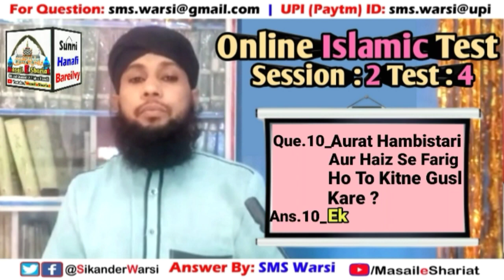Session 2 Test 4 | Question Answer Video | Masail e Shariat Online Isalmic Test Result | OIT Test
(NEWS & Update) 📰 📅⏰
Aane Wali Videos & Live Timing Dekhen

masail e shariat online test session 2 answer video 4
sikander warsi online test ans. video session 2